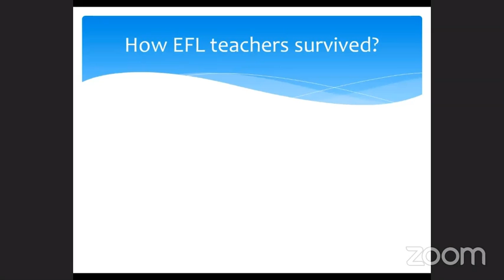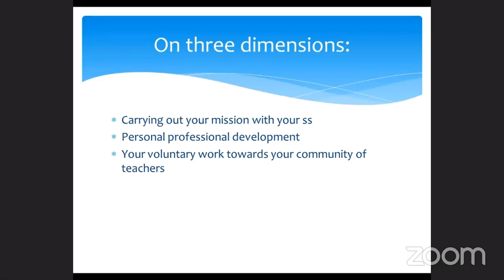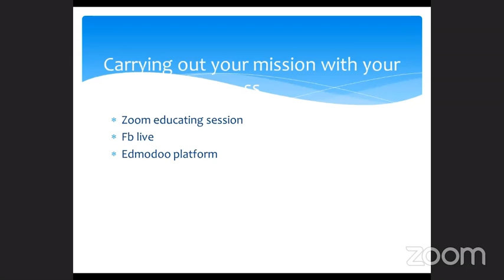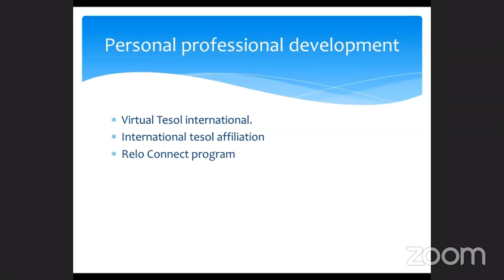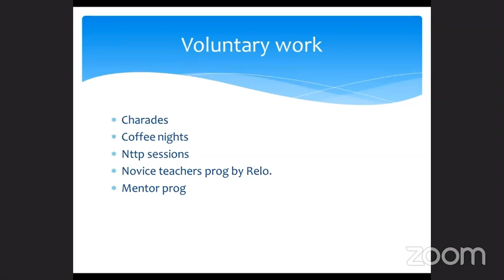Abdelaty Hamdy Teachers survival in crises EFLtalks NileTESOL 9272020